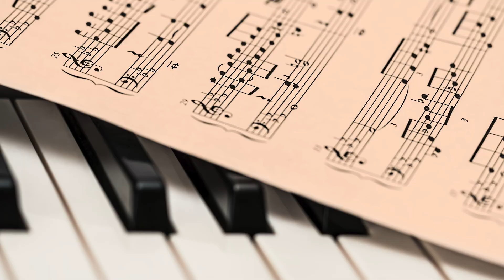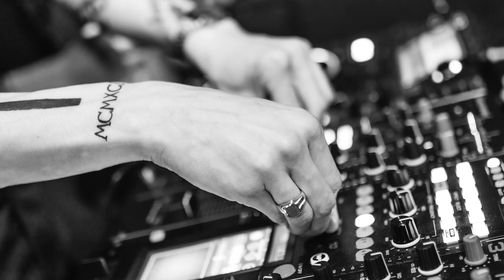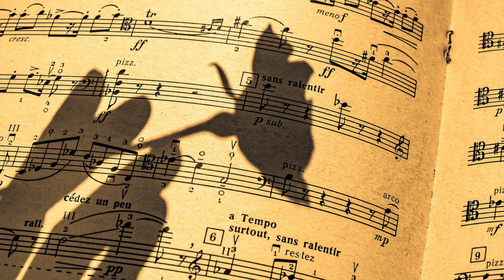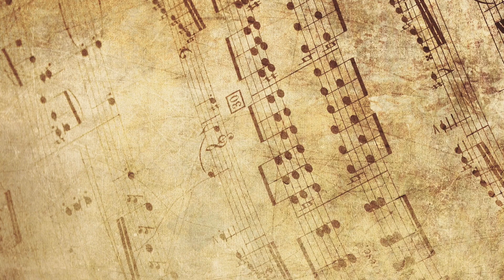Classical Blues HD 1080p